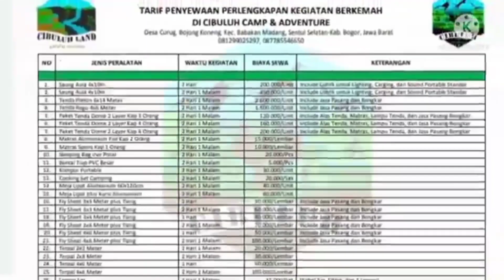AWALNYA COBA COBA, Lama Lama Ketagihan▪︎Kemping Perdana || CIBULUH LAND, Sentul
Tidak bosan bosan , kami membagikan pengalaman maupun info tentang keindahan alam Indonesia.
Pemandangan alamnya,  udaranya, penduduknya, semua the best👍

Kali ini, kegiatan keluarga,  yang perdana kami lakukan.
Yaitu Kemping, tidur di alam, sambil menatap langit.
Cibuluh Land Camping Ground, Sentul.
Ayo Gabung 🙏

cibuluh park camping ground, cibuluh land camp & adventure